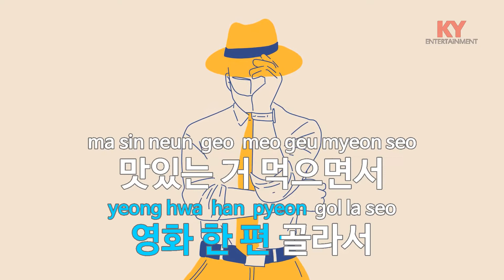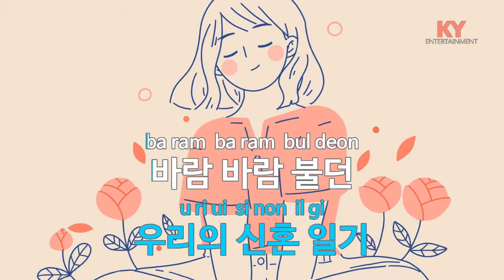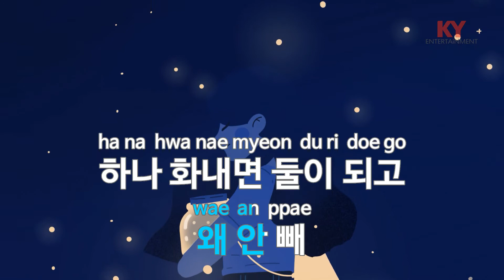[KY ENTERTAINMENT] 신혼 일기 - 윤딴딴 (KY.21645) / KY Karaoke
★ 곡 정보 ★
번호 : 21645
제목 : 신혼 일기
가수 : 윤딴딴
작사 : 윤딴딴
작곡 : 윤딴딴

Copyrightⓒkeumyoung